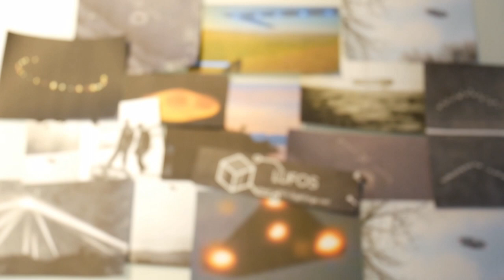Silver Sphere UFO Caught on Camera Making 90-Degree Turn in Edmonton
Watch as a witness in Edmonton captures a silver ball UFO on camera, which makes a sudden 90-degree turn and disappears into the clouds.

Date of the uap sighting: 7th July 2022

Bitcoin: 38pjKTKqDk8nbbqToNopfR9bGEnbmgUSRc
Ethereum: 0x9BB113F0503C0b70E385cf30836090e40Aa62D30
DOGE: DHUVy6kLRY44BVdTq8WUgzps6LB5k7KWKx